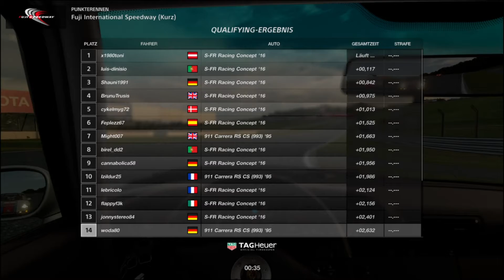Gran Turismo SPORT Nations 19 ⁄ 20 Exhibition Saison 3 R 02 woda80